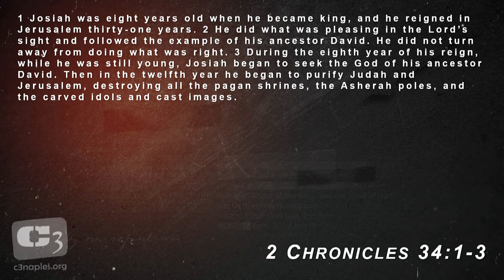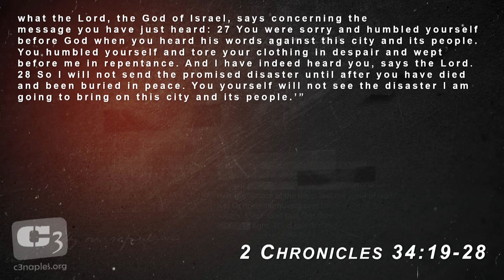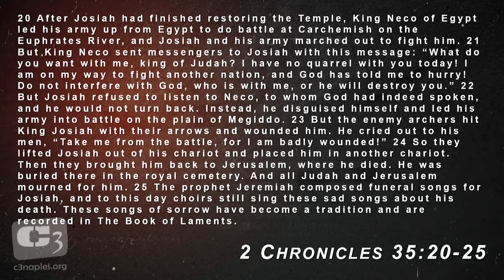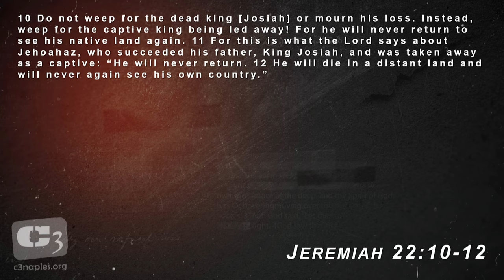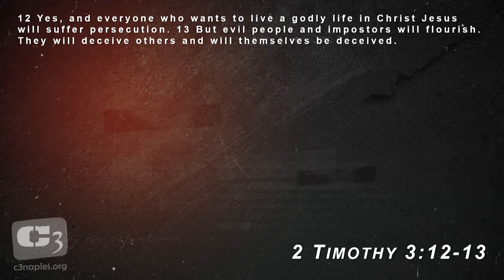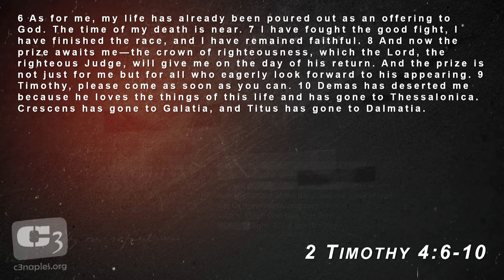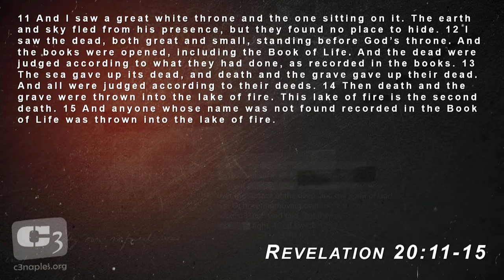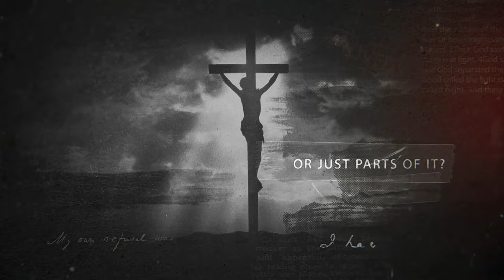Finishing Strong - Lessons from King Josiah in 2 Kings 22 - 23 & 2 Chronicles 34 - 35 w/Gene Simco